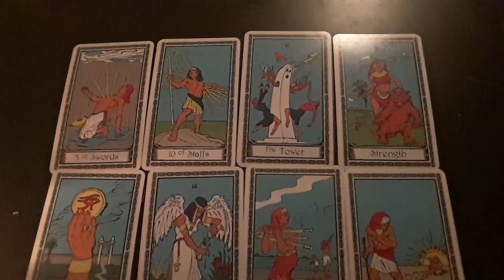The Royal Couple: Will Their Marriage Survive The Test Of Time?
In this reading, I will employ advanced techniques and will discuss the following areas: the central issue in the couple's relationship, the emotional factors, sex factors, Harry's feelings for Meghan, Meghan' s feelings for Harry, the challenge in their relationship, and likely future.